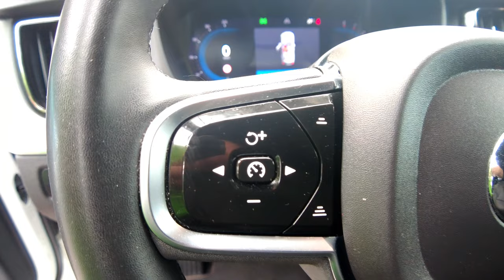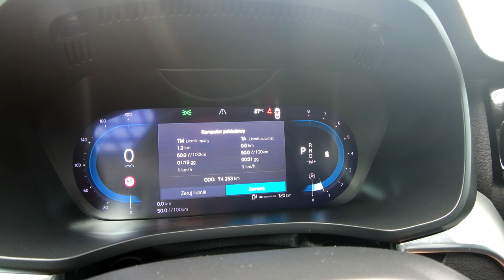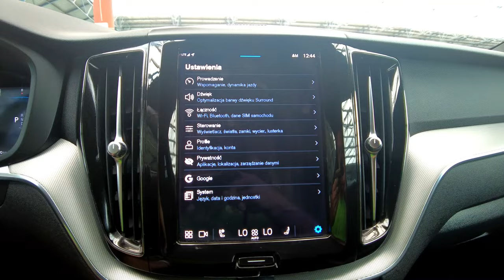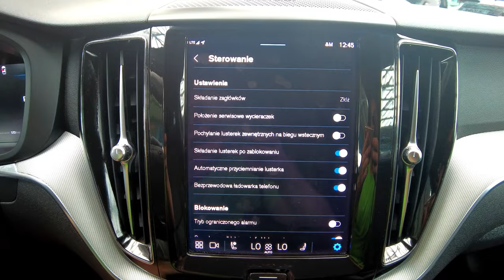VOLVO XC60 2.0 BENZ, R-DESIGN, FULL LED+SKÓRA+KAMERA+PODGRZ. KIEROWNICA, Auto Centrum Bracia Sikora